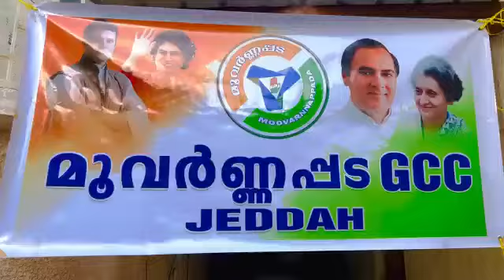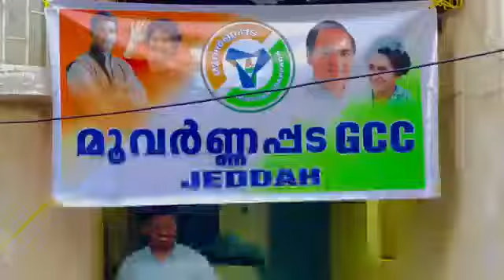ഞങ്ങളുടെ മൂവർണ്ണപ്പടയുടെ ജിദ്ദാഘടകത്തിന്റെ ഒരു അടിപൊളി ഇഫ്താർ വിരുന്നിലേക്ക്..🔥🔥🔥🥰🥰🥰🤲🤲🤲മൂവർണ്ണപ്പട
Video from Banooj